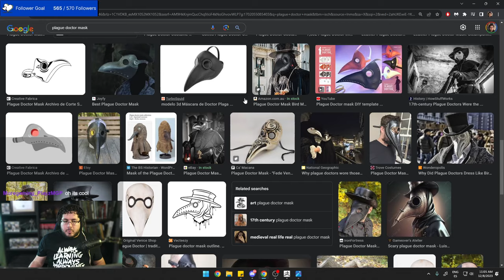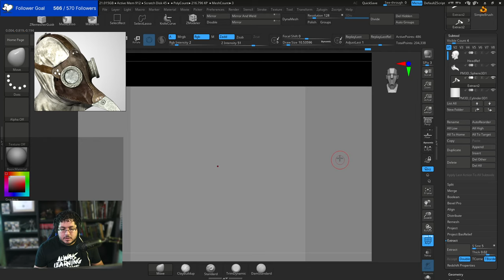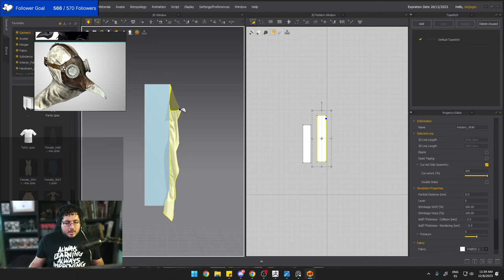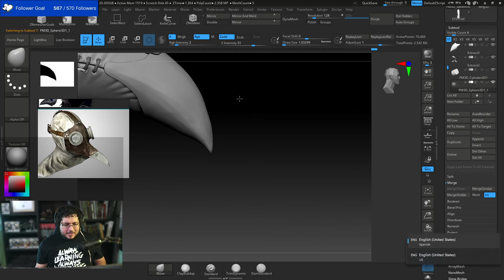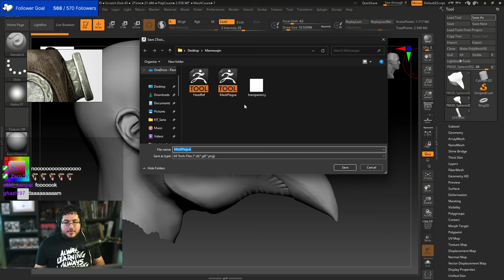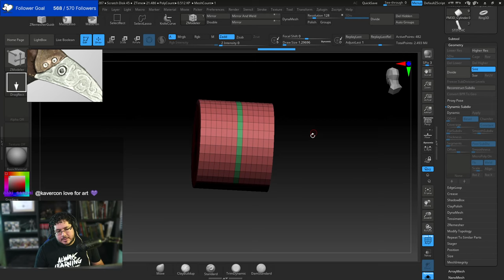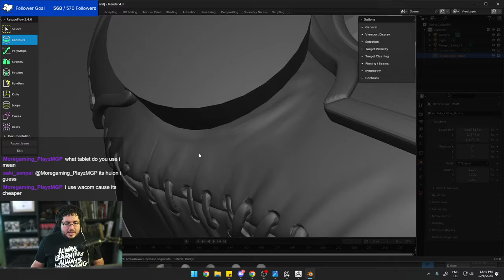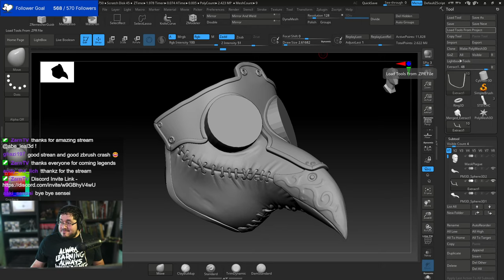Bloodborne Style: Plague Doctor Mask, Part 1 | Full Twitch Livestream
🔗 OFFICIAL LINKS 🔗